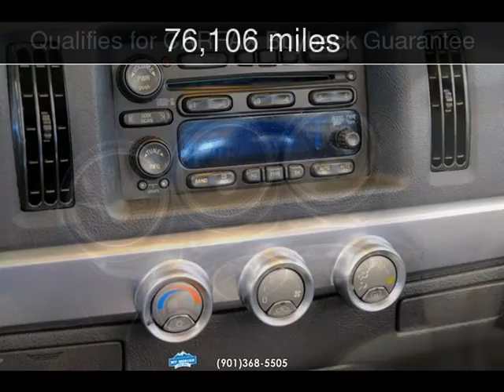2005 Chevrolet SSR LS Used Cars - Memphis,Tennessee - 2019-09-19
See more details about this used car This 2005 Chevrolet SSR LS with 76,106 miles is for sale at Mt Moriah Auto Sales.